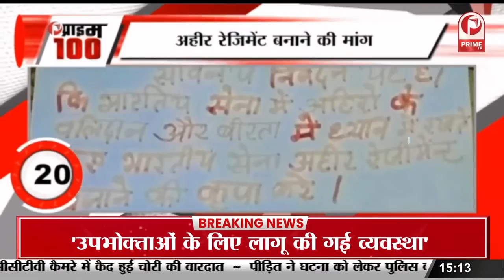Ads Banned : भ्रामक विज्ञापनों पर केंद्र सरकार का सख्त रुख, तीन कंपनियों पर जुर्माना || Prime Tv